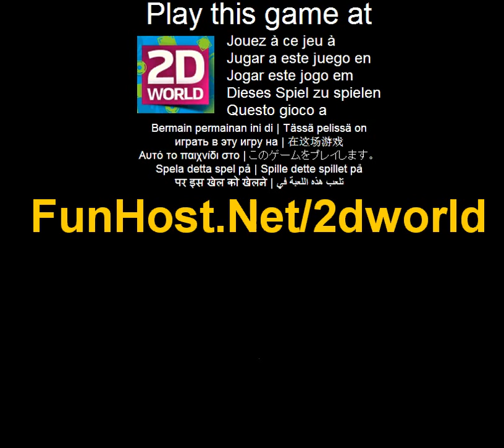Play 2D World Online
Welcome to the 2D World -- an easy, yet tremendous world of puzzles and challenges of different kind. Here you will find any types of levels, created by other players: from funny and easy ones to hard and impossible to complete. And if you feel like creating your own masterpiece or simply could not find a level you like, then do not hesitate to visit the level editor. There you can create anything you want, using just your imagination.Instructions:Each level has a drag-and-drop circle with which you can move objects in the level. All green objects need to get on the green fieldControl Scheme:Quit the Level: QRestart Level: R[Create Level] - Copy object: Ctrl[Create Level] - Delete object: Shift, Delete[Create Level] - Edit object: Q, Space[Create Level] - Move object: Arrowsmovement: mouse. Welcome to the 2D World -- an easy, yet tremendous world of puzzles and challenges of different kind.. Play 2D World . 2D World - www - Facebook - Twitter - YouTube